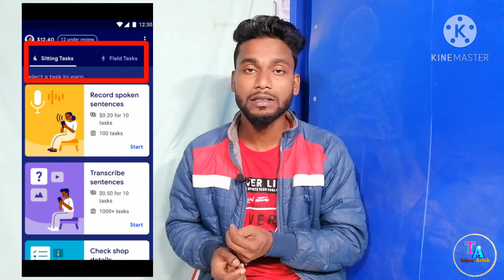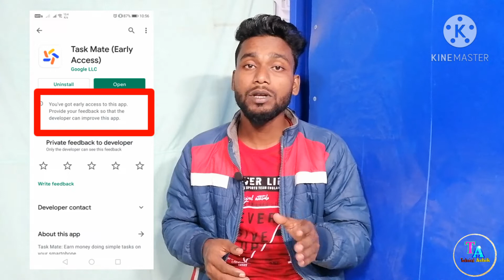Google Task Mate app Refarel code| Google New earning app |Task Mate app Refarel code problem solved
Google Task Mate App Refarel code | Google New earning app | Google Task Mate app Refarel code problem solved

Google Task Mate app invite code and update ke bare me jankari deneke liye is video ko full watch kare